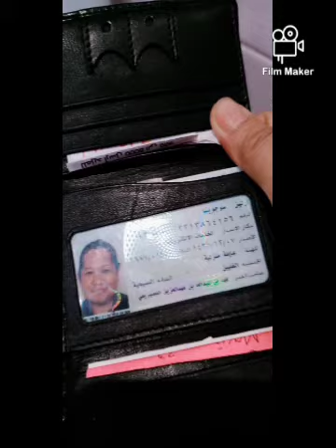Happy Valentine's day❤ to all 💋💘❤💓💖💗💕💛💜💝💞💟❣💌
Sana happy kaung lahat🥰💓❤💘💖💕